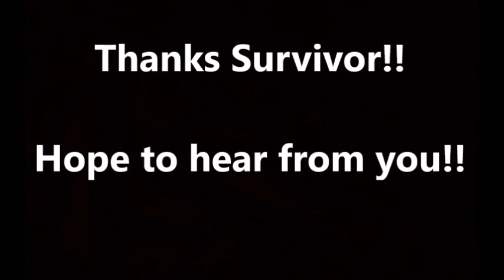MY SURVIVOR AUDITION VIDEO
Here's my audition video.  Had to cut a bunch out, only allowed 3 mins.  I've watched every episode of Survivor and thought it was appropriate to apply with what I have been through in the last year.  So excited to see if this goes anywhere.   :)

Thank you to Angels in Disguise for their continued support to my work (The Ow Family) xo

PLEASE TEST FOR HIV!!